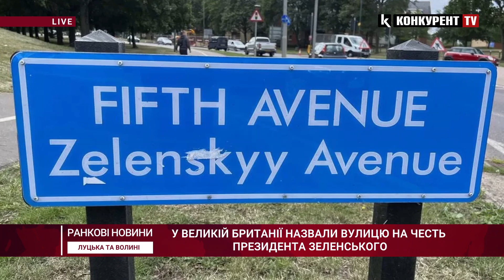НОВИНИ РАНОК: «вагнерівці» у Білорусі, вулиця на честь Зеленського